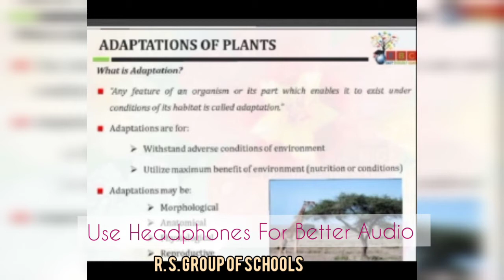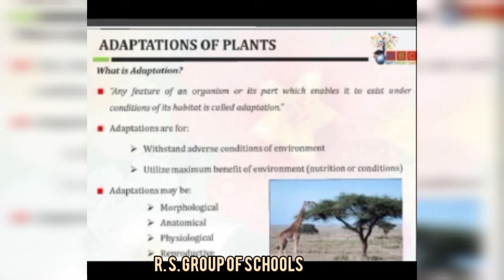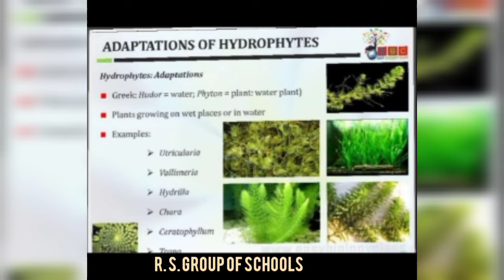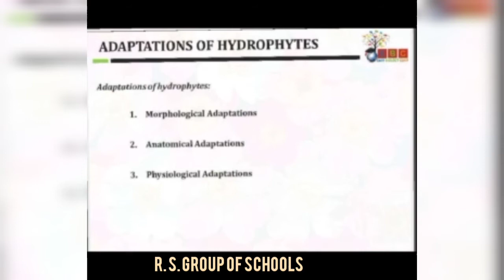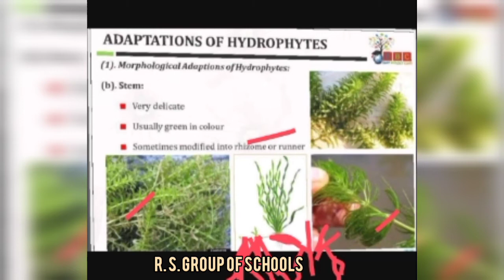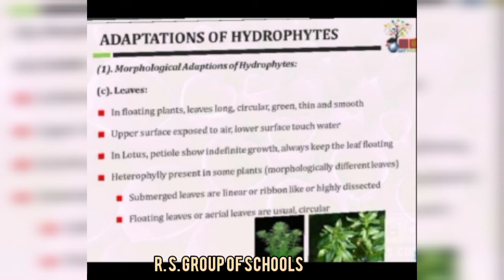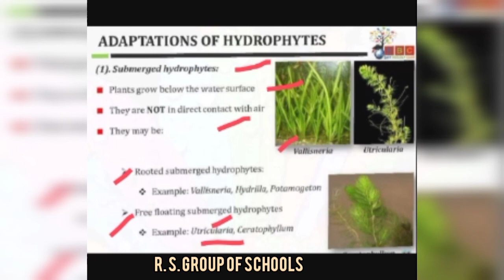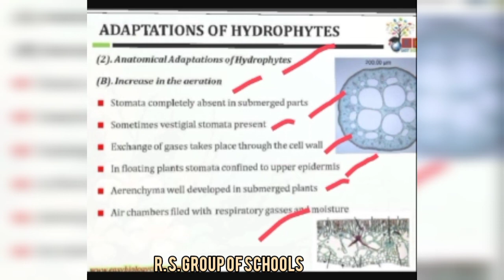Class 12th Biology Topic : Ecological Adaptation [3rd Oct] ~©R.S GROUP OF SCHOOLS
Explained by Anshu MA'AM